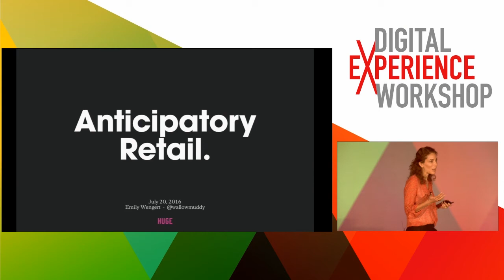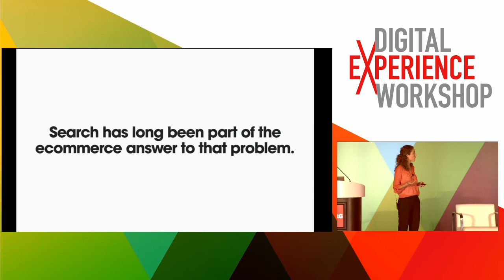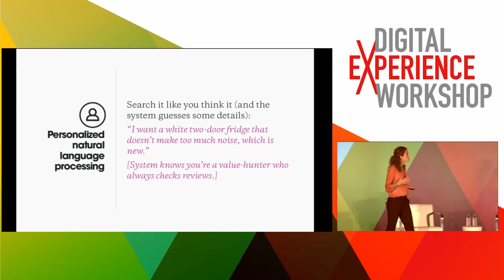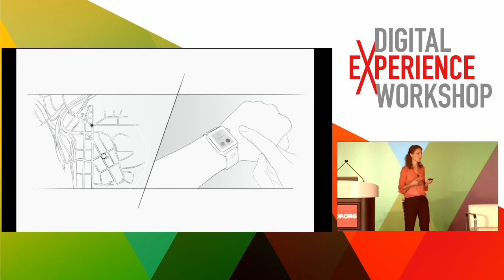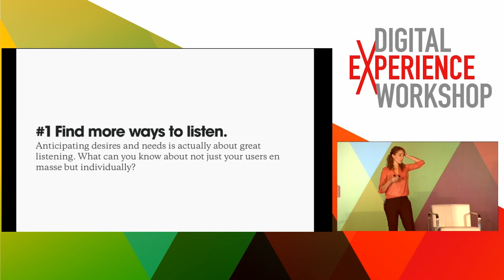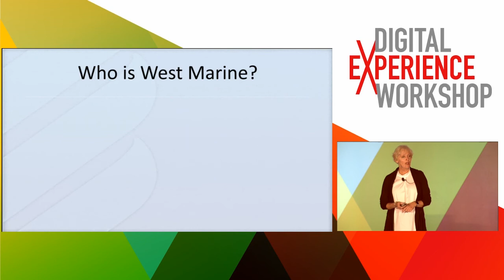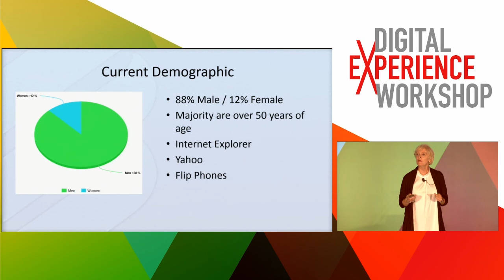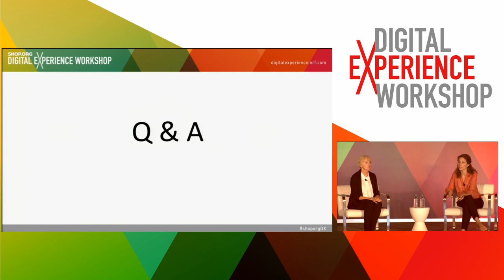The Crystal Ball Challenge: Get Ready for Anticipatory Retail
E-commerce and retail authorities Emily Wenger and Janet Estes shine a light on emerging examples of anticipatory retail in action today and discuss how companies can prepare for a future of automated products and services.
for more from the Shop.org Digital Experience Workshop.